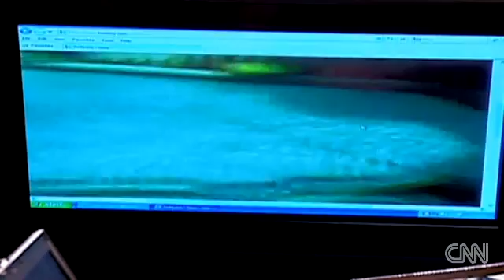Earthquakes 7.2 in Baja California mexico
A string of earthquakes rattled the Pacific Coast of the United States and Mexico, including a magnitude 7.2 quake felt across Baja California, Arizona and southern California, the U.S. Geological Survey reported.